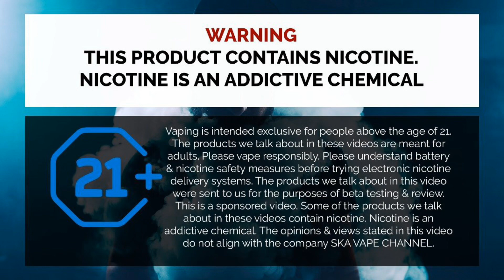Purity MTL RTA Review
Complete review on flavoring, airflow, juice control, wicking, coil build, built quality, innovation and accessories